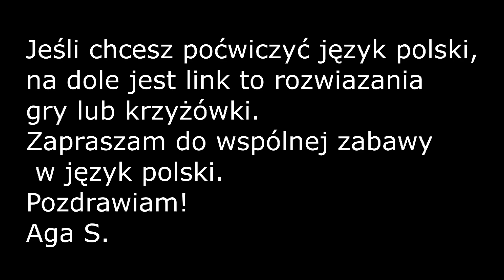3. O królewnie zaklętej w żabę.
Babcia Marysia czyta Wam bajki po polsku!
Jeśli chcesz otrzymać grę lub krzyżówkę do wydrukowania i rozwiązania wyślij maila na i w tytule napisz tytuł bajki z dzisiejszego filmu.
Miłego słuchania i zabawy z językiem polskim!